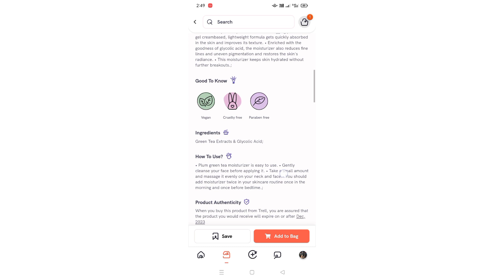Dress collection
Most requested video_

Plum Green Tea Day-Light Sunscreen SPF 35 PA+++, 50ml

'RR9TRLC30' കൂപ്പൺ കോഡ് ഉപയോഗിച്ച് 30% ഡിസ്കൗണ്ട് നേടൂ എല്ലാ ഉല്പന്നങ്ങളിലും.

അവിശ്വസനീയം! 80% വരെ ഓഫ് + എന്റെ കൂപ്പണ്‍കോഡിലൂടെ എക്‌സ്ട്രാ 30%!

ട്രെൽ ഒരു ലൈഫ്സ്റ്റൈൽ വീഡിയോ ആൻഡ് ഷോപ്പിംഗ് ആപ്പ് ആണ്. 600+ ബ്രാൻഡുകളിൽ നിന്ന് നേരിട്ട് ലഭ്യമാകുന്ന മികച്ച ഡീലുകളും അതിശയകരമായ ഓഫറുകളും.